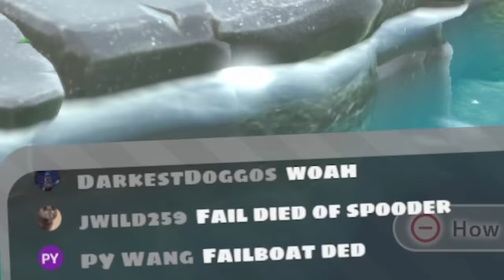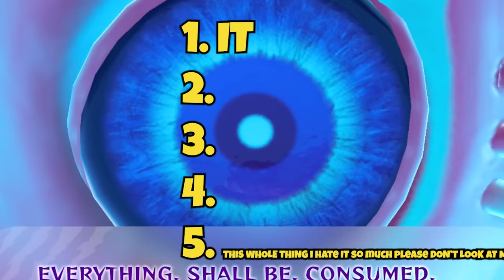So the ending of Kirby and the Forgotten Land..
Kirby and the Forgotten Land but Finale

Thank you to Noteblock for editing this whole vid down!

:D